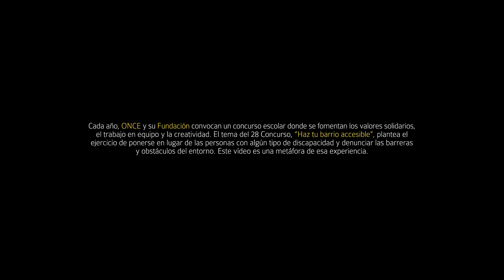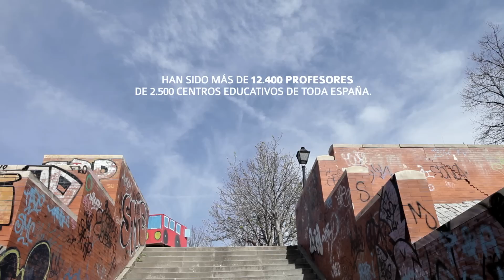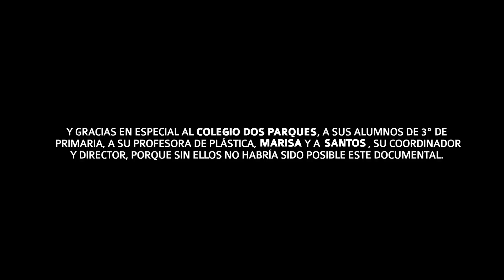Cajas - En la piel del otro (28º Concurso ONCE 2012)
Documental sobre el 28º Concurso ONCE - Haz tu barrio accesible
En estos 4 minutos se resume de forma divertida el trabajo de los alumnos participantes y la percepción de su entorno tras conocer las dificultades que experimentan las personas con discapacidad.